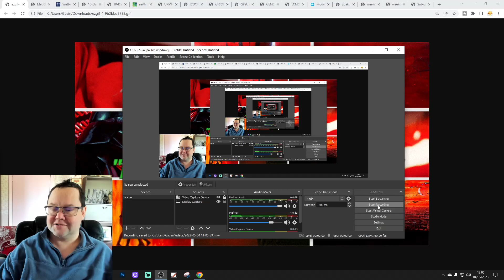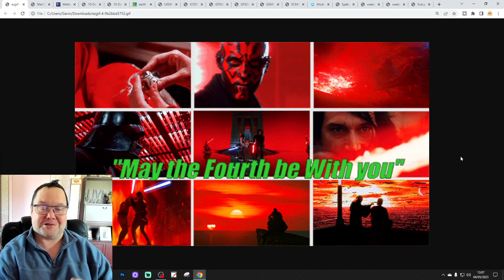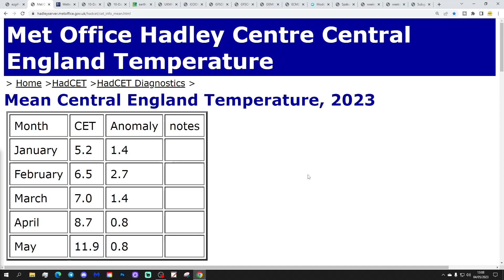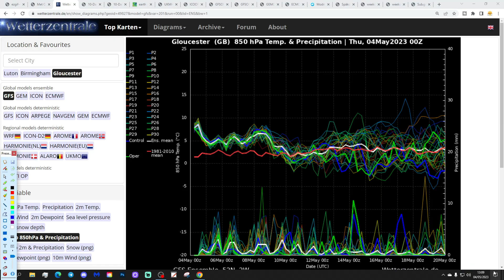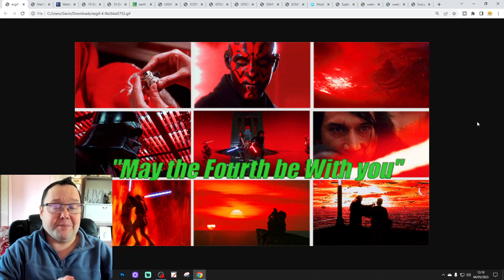Ten Day Forecast: Cool And Showery Into Second Half Of May?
Hello everyone and thanks for tuning in to today's ten day forecast video. We're going to look at the weather for the next ten to fourteen days. Day ten will take us to the fourteenth of May -  and we'll be able to extend out beyond that with the extended GFS and ECM ensembles (they run to around a couple of weeks)

High pressure will bring mostly dry and warm weather until the end of the week but low pressure looks set to return for the Coronation weekend bringing showers or longer spells of rain but with winds from the south at least it will be warm. Looking ahead to next week unsettled weather seems set to remain with us and may well carry on beyond mid-month so an unsettled first half to May leading to a cool and showery second half of May perhaps?

Chapters:
00:00 Intro
02:35 Current CET
02:48 GFS Ensembles
04:00 Temp/Precip Anomalies
04:14 Latest Windflow Map
04:35 Chart Data
08:43 EC Precipitation Forecast
09:28 ECM Ensemble Clusters
11:10 CFS Weeklies
12:30 Outro

💡  Video Credits: 💡

💡  GWV Links: 💡